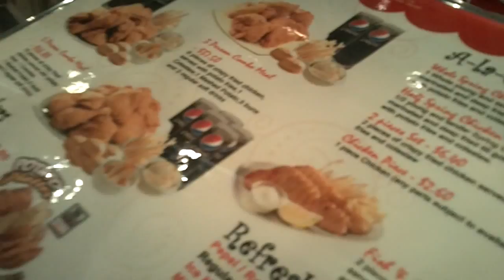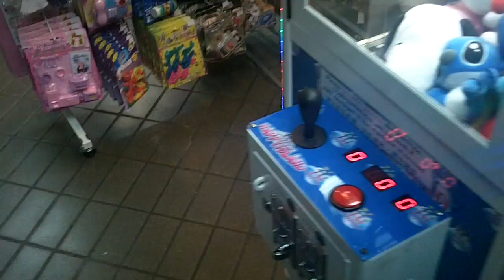Final Chicken - Day 80 (7 November 2011)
Final Junk Dinner before I Enlist to the army tomorrow!!